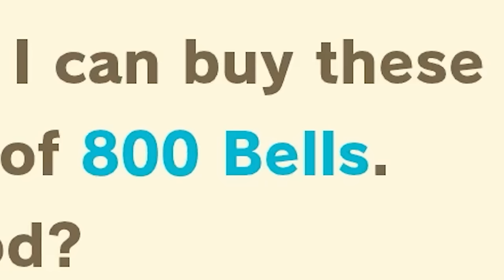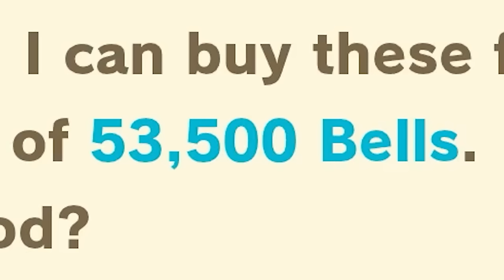Day 22 - I Designed an Island in 30 Days without any Items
DAY 22, decorating near resident services and making money